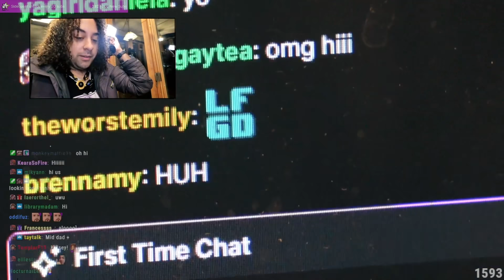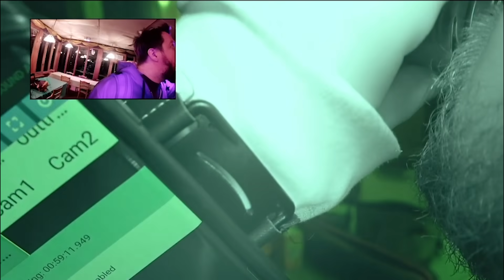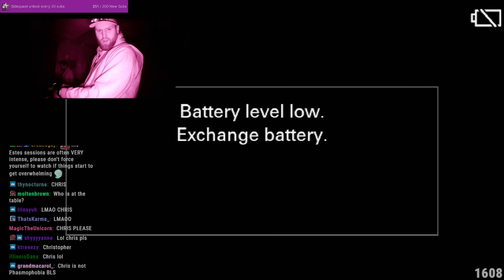Taking my friends to a 1700s Haunted Mansion (ft. Chris Melberger)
THE SEASON 2 PREMIERE - Detune, @chrismelbergergaming  and @jasonsull  embark on an overnight exploration in the most haunted mansion in New Jersey. Join them as they explore this historic and activity infested mansion. Moving objects, powerful Estes Sessions, and unexplained figured and shapes caught on camera.

This is my tenth paranormal investigation, and the footage, evidence, responses and strange occurrences has me HOOKED for more - where would you like me to live stream an investigation from?

ALL footage was recorded live and in front of thousands to help debunk, aid in the investigation, and catch evidence on cam or audio we might have missed ~

Paranormal Detour Season 2 Episode 1 !